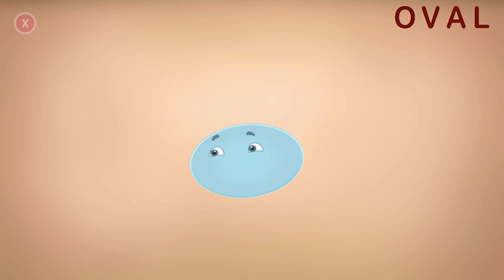Shapes & ABC Alphabet | Tracing & Phonics OVAL | Explore the World of Learning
Video title: Shapes & ABC Alphabet | Tracing & Phonics OVAL | Explore the World of Learning

Game Description:

ABCKidsTV - Tracing & Phonics - An educational app for toddlers and preschoolers, introducing them to the English alphabet, numbers, words, and more.

This educational app offers a friendly coloring activity that focuses on familiar objects in a child's daily life.

With a wide range of coloring tools, captivating sounds, and funny animations, your child will be entertained while learning.

Features:

1. Interactive and fun animations for kids.

2. Simple and intuitive controls for an easy and cheerful introduction to the alphabet and first words.

3. Perfect animations to facilitate effortless learning.

4. Learn to count from 1 to 100 with ease.

5. Expand vocabulary with 104 words for early language development.